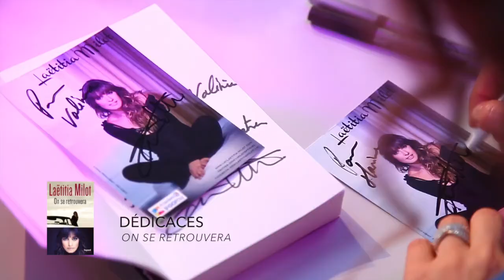LAETITIA MILOT - DEDICACES & TIRAGE AU SORT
Laetitia Milot comédienne, héroïne de la série à succès Plus belle la Vie et écrivain, nous a fait l'honneur de venir au StGO Pôle dédicacer son tout dernier roman "On se retrouvera" (disponible dans notre espace culturel). L'occasion aussi pour notre invitée exceptionnelle de tirer au sort le gagnant de la Peugeot 108 ! Un grand moment de convivialité au E.LECLERC StGO Pôle !